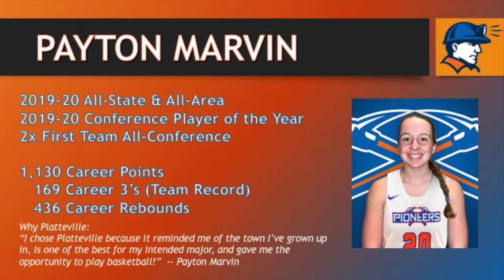Recruit Class 2020: PAYTON MARVIN (Iron Ridge, WI / Horicon)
Coach McNiff on Marvin: "Payton has a great mix of strength and smoothness to her game.  Her quick release makes her dangerous from anywhere on the floor!"